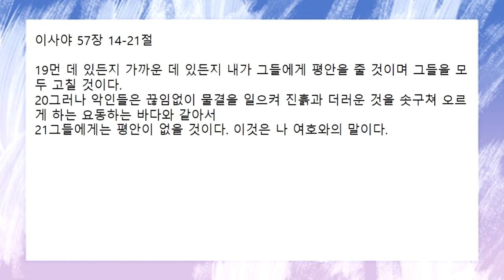[함께공동체] 2022-02-09(수) | 아침기도회 | 이사야 57:14-21